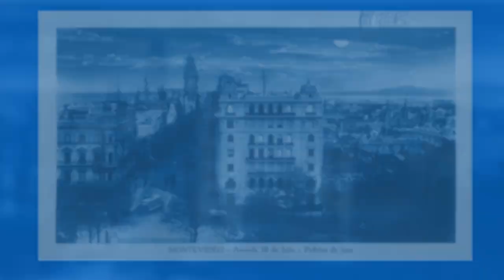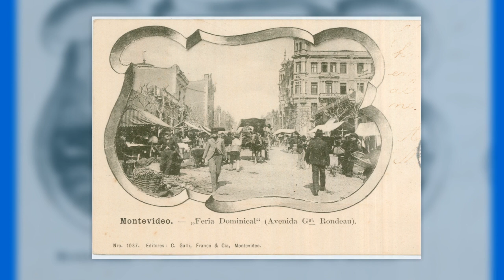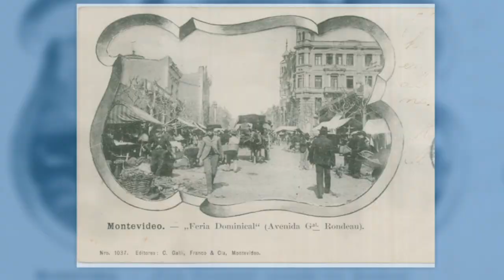Fotos de Montevideo Antiguo - Postales de Montevideo 2/11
Segunda entrega de Postales de Montevideo Antiguo.

La biblioteca nacional cuenta con un gran catalogo de Tarjetas Postates de Montevideo en donde se pueden ver calles, edificios públicos, paisajes, plazas, playas, etc.

Tomando de dicha fuente las imágenes vamos hacer una serie de 11 videos con 20 fotos en cada uno mostrando las mejores postales.

00:00 Arroyo Miguelete Prado
00:09 Avenida 18 de Julio reflejos de luna.
00:18 Avenida en Colón
00:27 Baños Pocitos
00:36 Calle 25 de Mayo
00:44 Calle Colón
00:53 Calle Ituzaingó
01:03 Calle Piedras
01:11 Calle Uruguay
01:20 Capitanía del Puerto
01:29 Casa de Gobierno
01:38 Vista general de la Isla de Flores
01:47 El Manicomio
01:56 Feria Dominical Avenida - General Rondeau.
02:05 Hipódromo de Maroñas
02:14 Monumento a los indios charrúas
02:23 Pabellón Nacional
02:32 Palacio Heber Jackson
02:41 Palacio Legislativo artísticamente ilustrado
02:50 Vista general de la Aduana